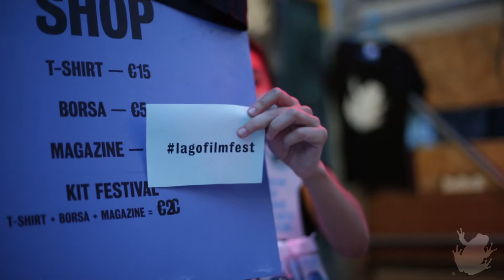LAGO PILLS #2 | X LAGO FILM FEST